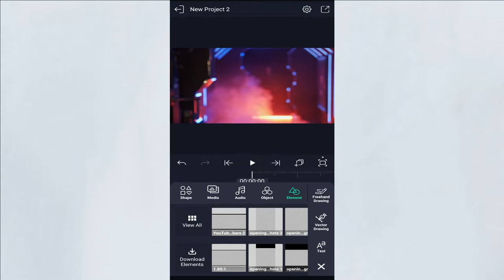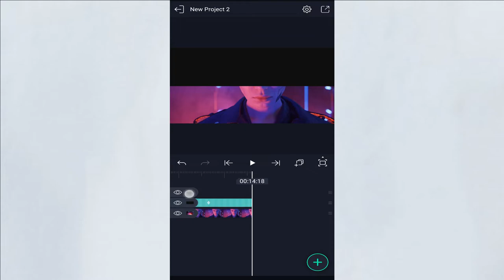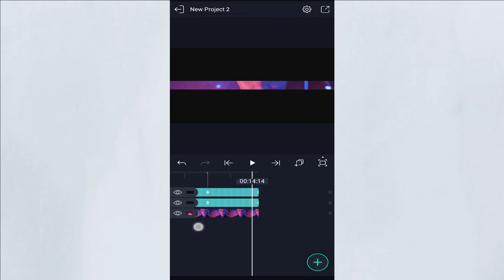Alight Motion Cinematic Black Bars Xml File And Presets Pack | Cinematic animation black bars Pack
Video ID
4 digit password will be required to download which is shown in the video
डाउनलोड करने के लिए 4 अंकों के पासवर्ड की आवश्यकता होगी जो वीडियो में दिखाया गया है
(पासवर्ड उदाहरण)
password protected
For example:
19
95
19+95
[1] Password:1995